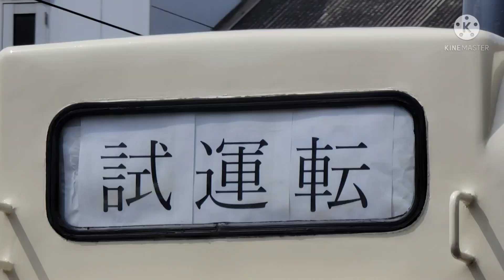【鹿ﾐｻ】キハ40-8128 KK出場